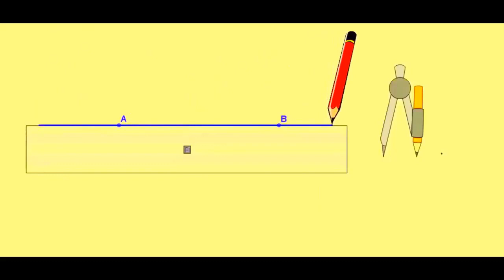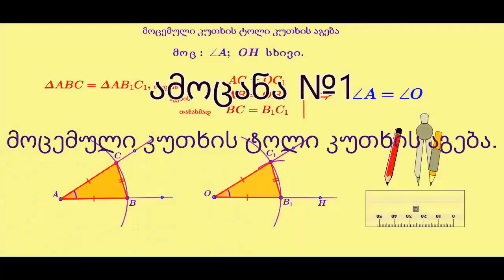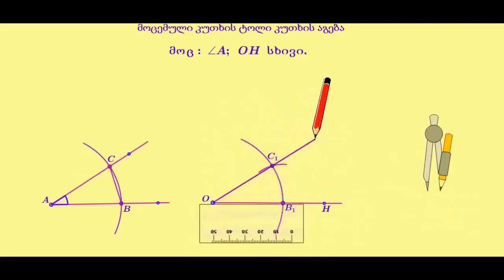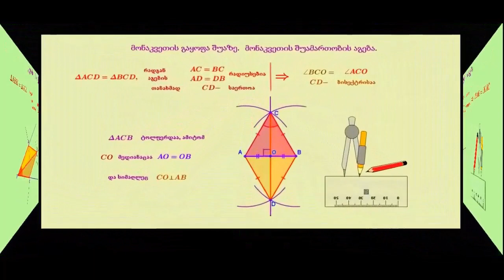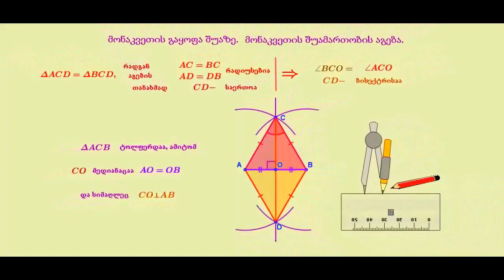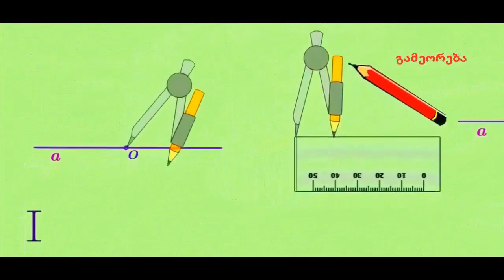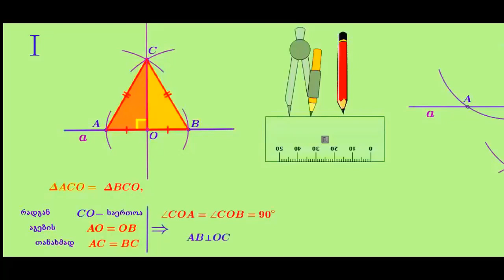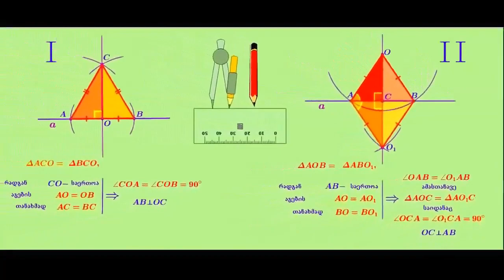უმარტივესი ამოცანები გეომეტრიულ აგებებზე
სასწავლო რესურსი- შემოთავაზებული ვიდეო განკუთვნილია მათემატიკის მასწავლებლებისა და მოსწავლეთათვის, ასევე ამ საგნით დაინტერესებულ პირთათვის. მასში დეტალურად არის აღწერილი გეომეტრიული აგების ამოცანების არსი. და ამოსნილია 4 ამოცანა დამტკიცებით.
2:06 მოცემული კუთხის ტოლი კუთხის აგება
4:15 კუთხის ბისექტრისის აგება
7:35 წრფის მართობული წრფის აგება